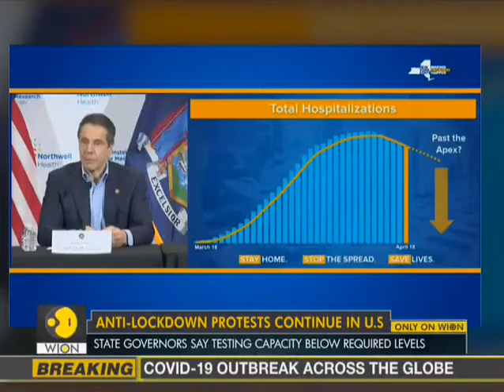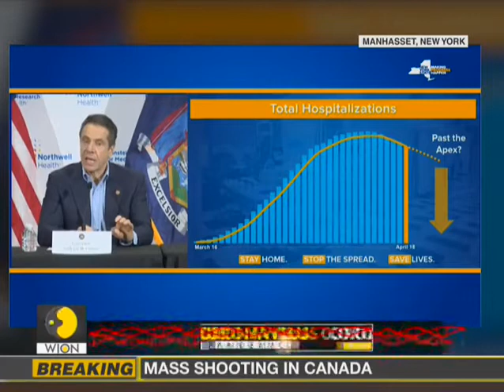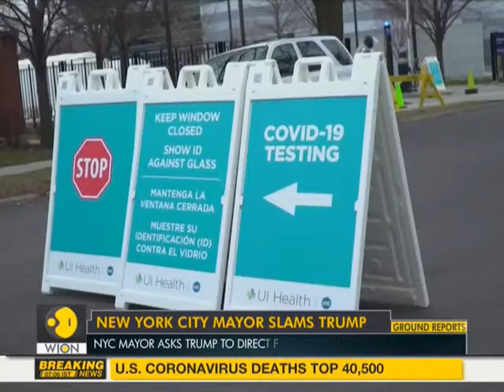Trump clashes with governors over lockdown _ Coronavirus Pandemic.mp495% processed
US President Donald Trump and administration clashed with governors of states over ending the lockdown and opening up the US economy.